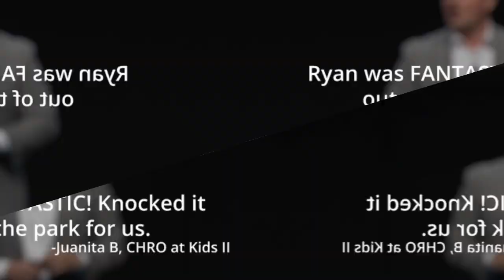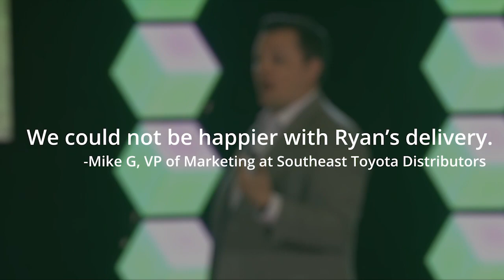Ryan Jenkins - Generations Keynote Speaker - Millennial & Gen Z Expert - 2022 Demo Reel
Ryan Jenkins, CSP (Certified Speaking Professional) is a Wall Street Journal bestselling author, generations keynote speaker and virtual trainer, Millennial and Generation Z expert, and future of work author.

Ryan helps organizations better manage, engage, and sell/market to the emerging generations (Millennials and Generation Z) as well as lead and work across generations.

Ryan’s clients include Coca-Cola, John Deere, Wells Fargo, Delta Air Lines, The Home Depot, Salesforce, State Farm, and many other leading organizations.

Grab a copy of Ryan’s books:
-The Generation Z Guide: The Complete Manual to Understand, Recruit and Lead the Next Generation
-The Millennial Manual: The Complete How-To Guide to Manage, Develop, and Engage Millennials: Work
-Connectable: How Leaders Move Teams From Isolated to All In (McGraw-Hill 2022)